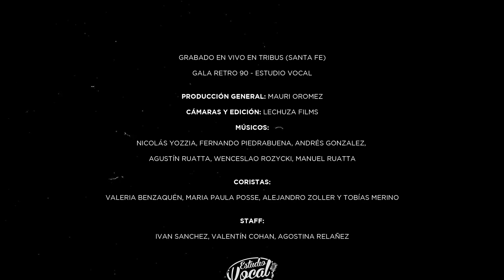Mujer amante - Rata Blanca (Cover)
Esta canción fue grabada en vivo en la Gala Retro 90 de Estudio Vocal
Cantante: Yamila Sol Oribe

Video editado por Lechuza Films
Grabado y mezclado por Federico Galiano Zurbriggen - FGZ Records